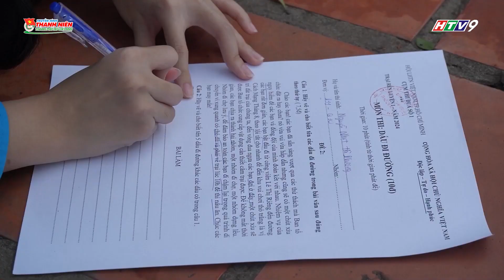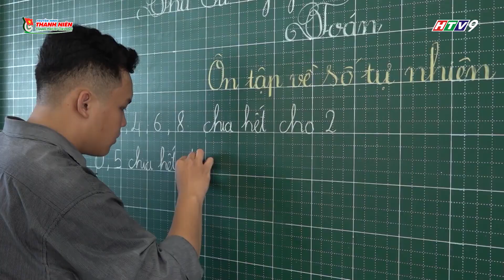TRUYỀN HÌNH THANH NIÊN TP. HỒ CHÍ MINH KỲ 902